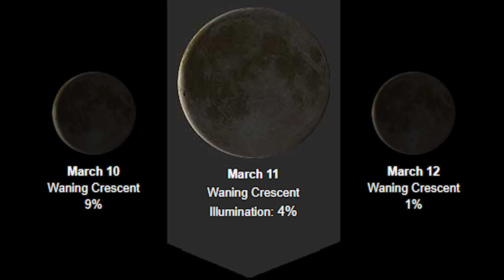NJ Boat fishing for Cod & Ling, Dauntless, Point Pleasant. 3/11, 2021